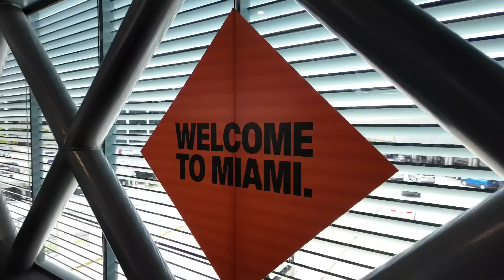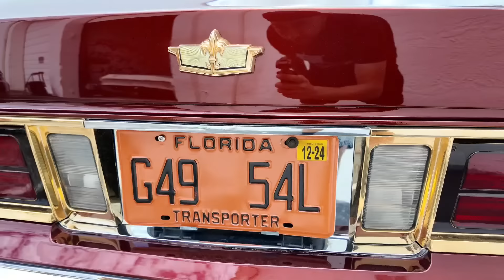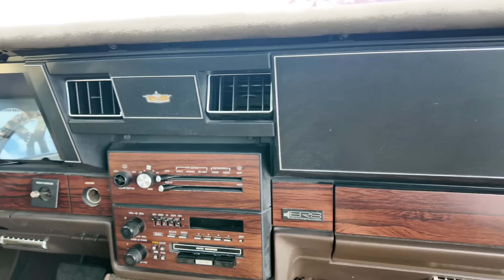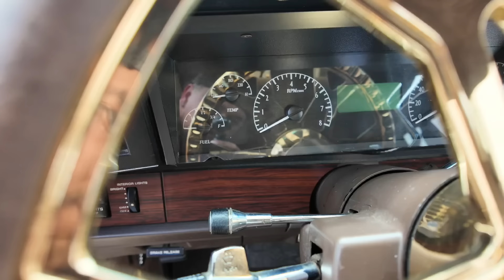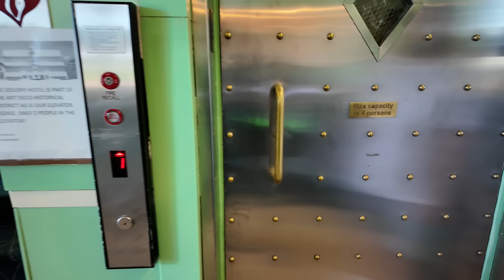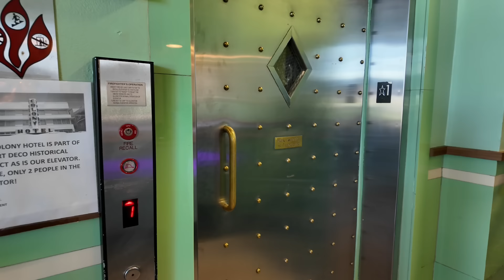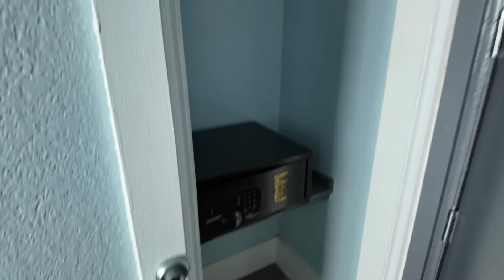I flew to Miami for this custom 1987 kandy painted 2 door caprice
We and the boys jump in the plane to Miami Florida to check out a custom 1987 caprice 2 door Landau